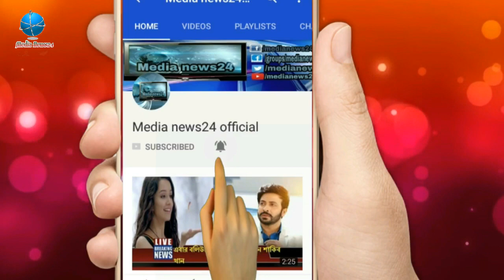মিস্টার বিন কে আর দেখা যাবেনা টিভির পর্দায় ! Mr Bean | Rowan Atkinson | Bangla news Today 2018